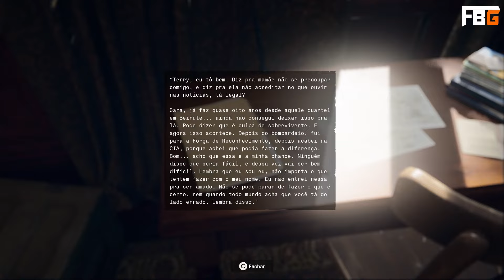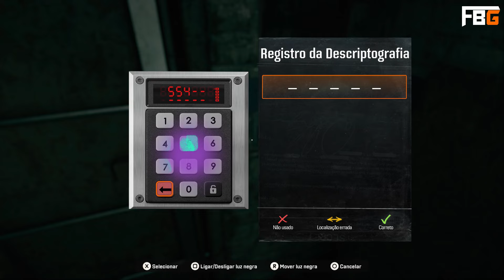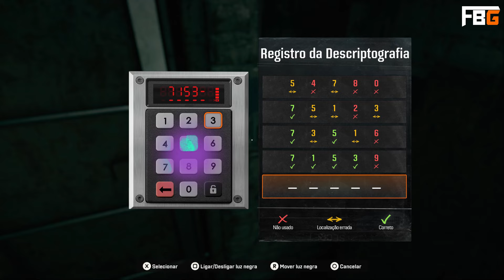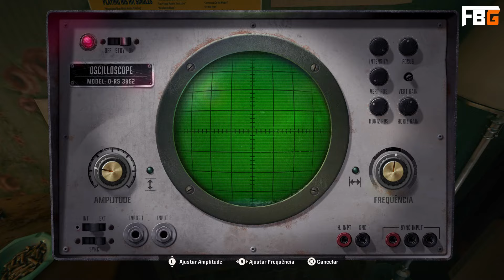O BUNKER SECRETO E O COFRE NA SAFEHOUSE - Call of Duty Black Ops 6 #5 (PS5 - Dublado PT-BR)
Neste episódio (filler kkkkkkk) exploramos todos os limites da Safehouse e descobrimos mistérios que nela haviam, incluindo a senha do bendito cofre.